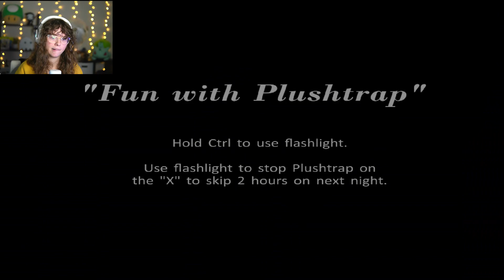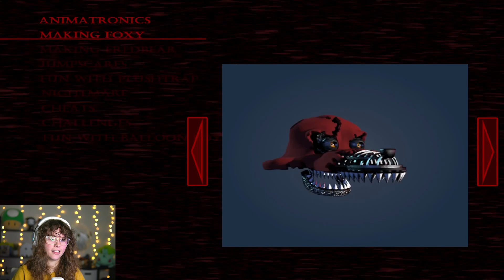Where Did You Come From?!? - Five Nights at Freddy's 4 (Part 3)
A good end to Fnaf 4,  I'd say that we definitely did alright at this one! And I'm excited for the next one!